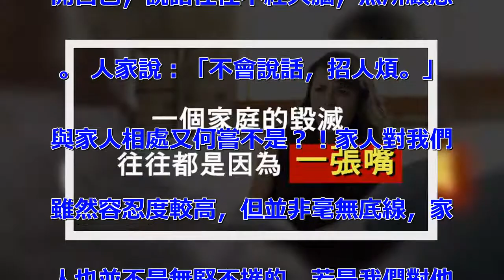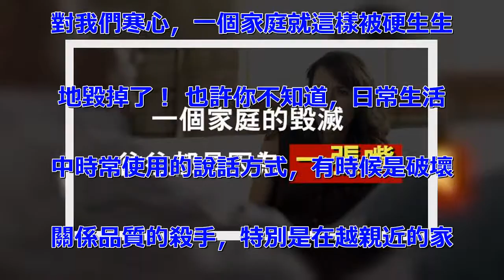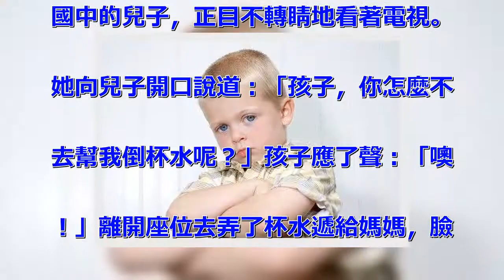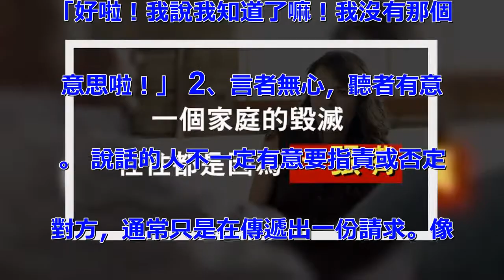一個家庭的毀壞，從女人開口說「2句話」開始！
我們都知道「禍從口出」這個道理，並
且再三強調好好說話的重要性，然而，
大多數人能做到在公共場合，或者職場
上能謹慎說話，在家裡卻沒做到，家庭
，往往被大多數人所忽略，原因無它，
因為家人與我們彼此熟識，親密無間，
所以我們在與他們相處時，下意識的放
開自己，說話往往不經大腦，無所顧忌
。 人家說：「不會說話，招人煩。」
與家人相處又何嘗不是？！家人對我們
雖然容忍度較高，但並非毫無底線，家
人也並不是無堅不摧的，若是我們對他
們說話都毫無顧忌，總有一天對方也會
對我們寒心，一個家庭就這樣被硬生生
地毀掉了！ 也許你不知道，日常生活
中時常使用的說話方式，有時候是破壞
關係品質的殺手，特別是在越親近的家
人或伴侶之間。因為知道對方永遠不會
怪我們，我們反而將言語的刀子衝向家
人，這樣真的很要不得！ 1、我是你
的家人，不是你的傭人！ 為何總是把
「最差的脾氣」留給最親近的家人？
有位母親剛在廚房裡忙完，走到客廳的
沙發上休息片刻，才坐下來，見一旁念
國中的兒子，正目不轉睛地看著電視。
她向兒子開口說道：「孩子，你怎麼不
去幫我倒杯水呢？」孩子應了聲：「噢
！」離開座位去弄了杯水遞給媽媽，臉
上的表情不是很愉悅。 母親忍不住念
了孩子說：「你怎麼都不能體諒一下你
媽媽的辛苦呢？」「好啦！我知道了啦
！」孩子不耐煩地回應。 母親聽了更
不開心：「你難道就不能口氣好一點嗎
？我是你媽，不是妳家傭人，好嗎？」
「好啦！我說我知道了嘛！我沒有那個
意思啦！」 2、言者無心，聽者有意
。 說話的人不一定有意要指責或否定
對方，通常只是在傳遞出一份請求。像
是前述例子中的母親對孩子說：「你怎
麼不去幫我倒杯水呢？」，真正的想傳
達的，是請孩子幫忙倒杯水，希望孩子
展現體貼，而不是真的想知道孩子不去
倒水的原因。 只是，聽在孩子的耳裡
，他感受到的是被母親責難：「我不夠
體貼，我不是個乖孩子！」自然會產生
防衛心態。如果孩子直覺地回應：「妳
又沒說妳渴了，我怎麼會知道？」接下
來，免不了的是更加針鋒相對，這樣的
家庭氛圍會和諧才怪！